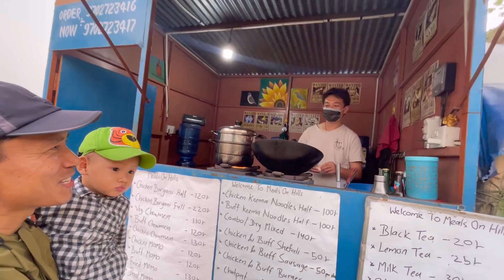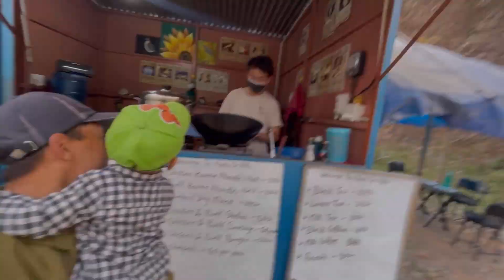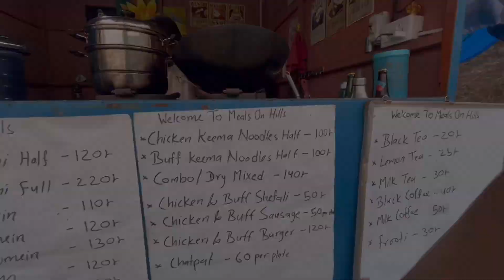छोरालाई लिएर किनमेल गर्न बजार हिडेको।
Viral Videos
Trending
Buy
Purchese
Stuff
Grocery items
Biscuits
Fruits
Son and Dad
Walking
Supermarket
Food market
Offroad